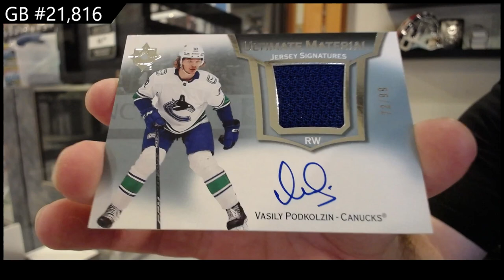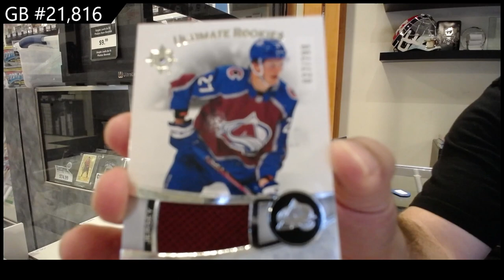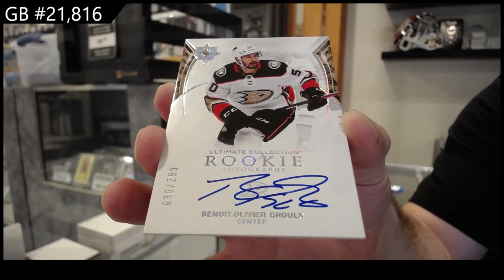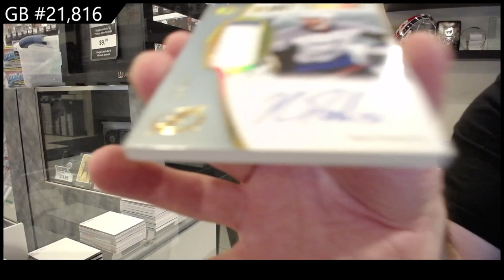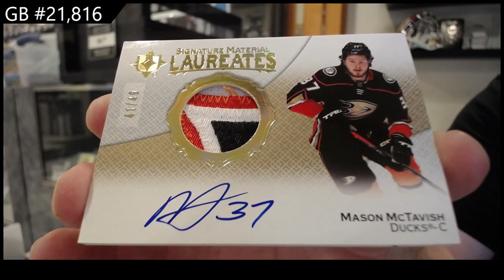2022-23 Upper Deck Ultimate Hockey 4 Box Break - CNC GB #21,816